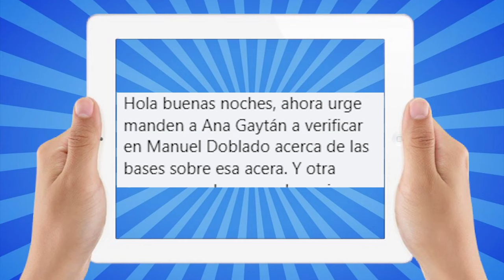COLOCACION DE POSTES EN MANUEL DOBLADO EN CELAYA